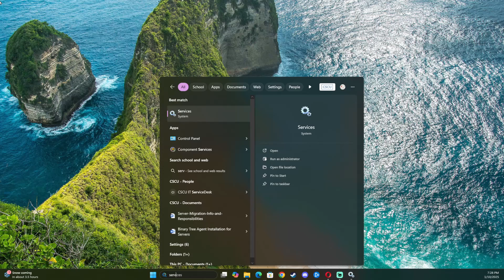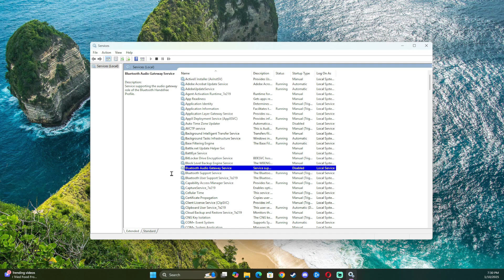Helldivers 2 Crackling Static Audio When Launching Game | FIX for Bluetooth Devices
Hope that would be fix issues for most Bluetooth device users